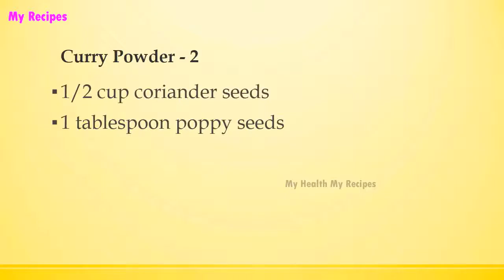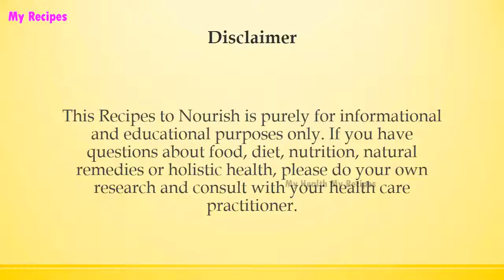Curry Powder 2 | INDIAN RECIPES | WORLD'S FAVORITE RECIPES | HOW TO MAKE